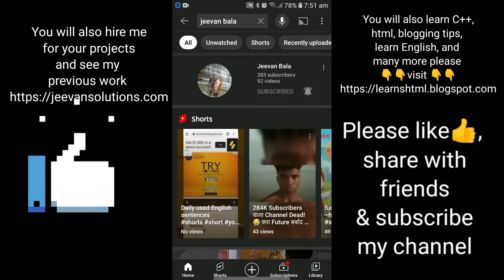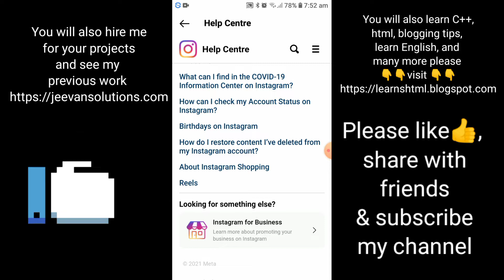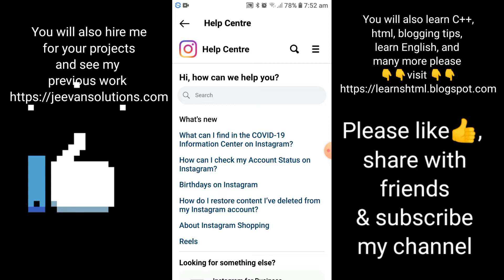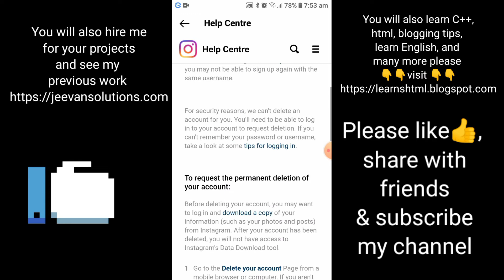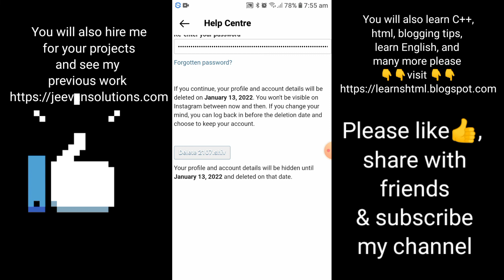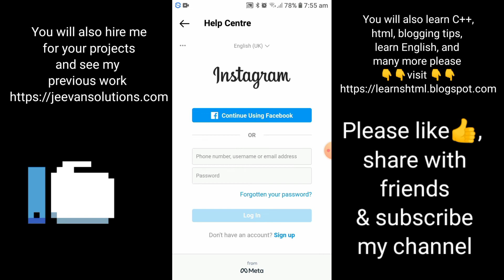How to Delete Instagram Account Permanently / Temporarily | New Updates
How to Delete Instagram Account Permanently / Temporarily | Instagram account kaise delete kare permanently | how to delete Instagram account | How to delete Instagram user id
Hello friends in this video i will tell you how to delete your Instagram account permanently / temporarily. so Please watch complete video.
( Ap ish video mein sikhoge Instagram account kaise delete kare)
Topic cover:-
How to Delete Instagram Account Permanently
 Instagram account kaise delete kare permanently
how to delete Instagram account
 How to delete Instagram user id
Instagram account kaise delete kare
Remove Instagram user id
deactivate insta account
delete the instagram profile
how to deactivate instagram account
delete insta account informative video
Instagram account dactivate kaise kare.